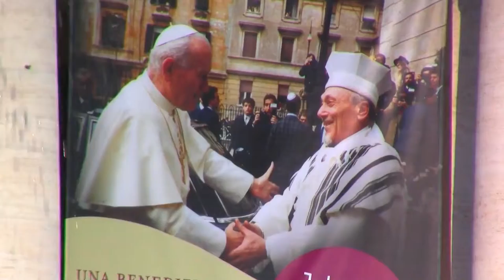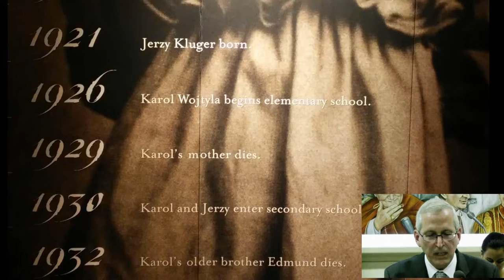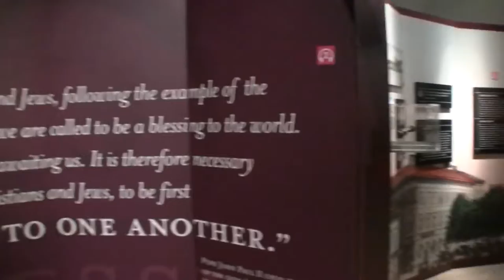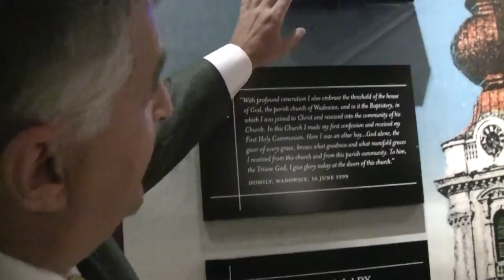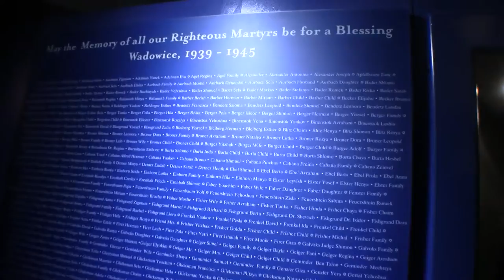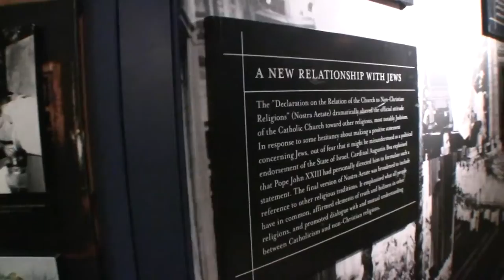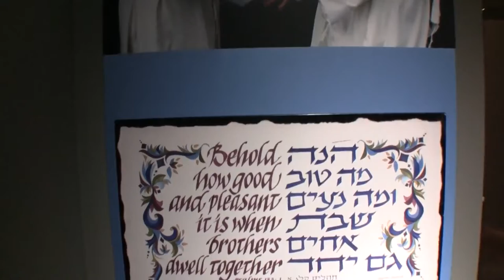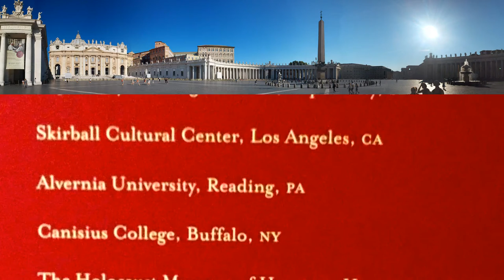Blessing in Vatican - Rome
The exhibition "A Blessing to one Another" was born at Xavier University in Cincinnati, Ohio, in July 2005 and continued in the Cultural Center dedicated to Pope John Paul II in Washington DC until 31 December 2005.

This exhibition was made possible with funding of privates and universities sensitive to interfaith dialogue as a source of progress for humanity.

"A Blessing to one Another" is, even more than a historical exhibition, an interactive, multi-sensory experience that goes over in four stages the relationship between the Holy Pope John Paul II and the Jews.

The young Karol, in his native Wadowice, holds a friendship that will last a lifetime with Jerzy Kluger: Jerzy is from the large Jewish community of Wadowice; in the 20s and 30s in Poland it is remarkable the degree of integration between Jews and Catholics.

Since 1938, we see the college student Wojtyla in Krakow face the dark years of the war between study and hard work, not far from his friends in the ghetto who know the horrors of the Holocaust.

In the third part we see him as a priest ascended to Vescovo and Cardinal and thriving in the years of Vatican Council II, which marks a dramatic change in the relationship between Christians and Jews. As bishop of Krakow he tightens strong relationships with the Jewish community.

The last section recalls the period of the papacy and the historic visit to the Western Wall in Jerusalem. The visitor to this point is invited to write a prayer to be included in a reproduction of the wall as did the Holy Pope John Pole II: prayers collected will be taken to the Western Wall without being read.

It is important that the 2015 edition of this exhibition takes place in the Vatican, at the Carlomagno Arm, from 28 July to 17 September 2015, on the fiftieth anniversary of the promulgation of Nostra Aetate.